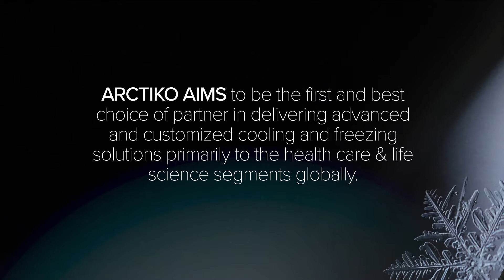Flexa line - lab refrigerator +2/+8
The FLEXA series are suitable for laboratories due to the
flexible interior and the stable performance. The FLEXA
models are available from 55 L to 437 L in capacity. It is
user-friendly with adjustable shelves and comes with the
most necessary alarms. The smaller models in this range
are suitable for minor laboratories, offices etc. for storage
of diagnostic samples, vaccines and storage of reagents.